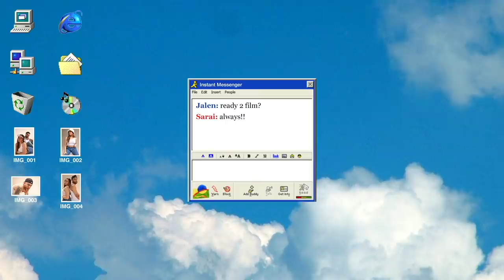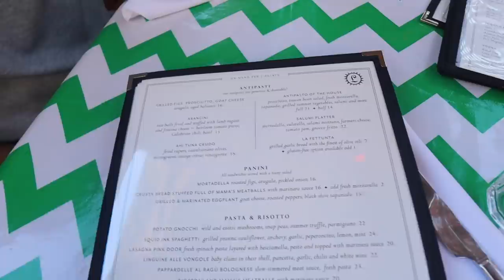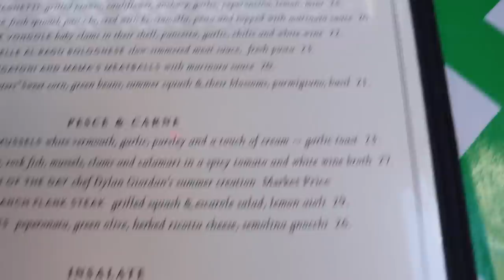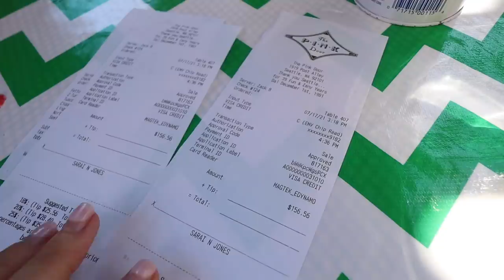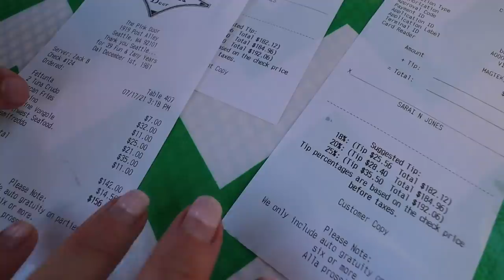Eating At The BEST Reviewed Restaurant in Seattle (5 STARS)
whats up guys! we missed you! In todays video we eat at the best reviewed restaurant in Seattle! What should we do next? Where else you can find us!
with “Sarai & Jalen” in the subject bar!

-Sarai & Jalen